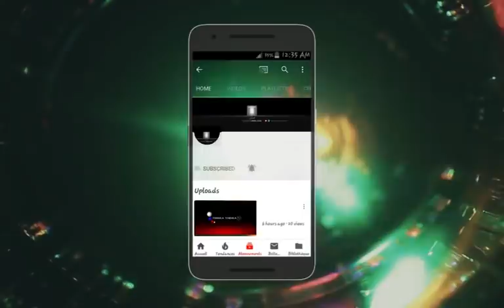EXCLUSIVE: REX KAZADI PARLE DU PHENOMENE COMBATTANTS, FATSHI, KABILA ET JACKY NDALA